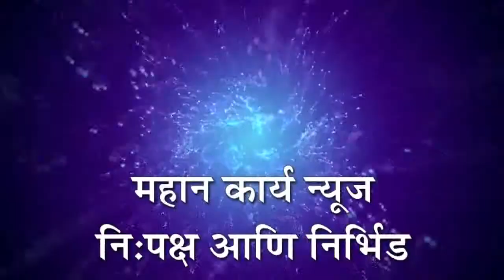शमनेवाडी येथे काँक्रिटीकरण रस्ता कामाचा शुभारंभ, जिल्हा पंचायत सदस्य सुदर्शन खोत यांचे प्रयत्न